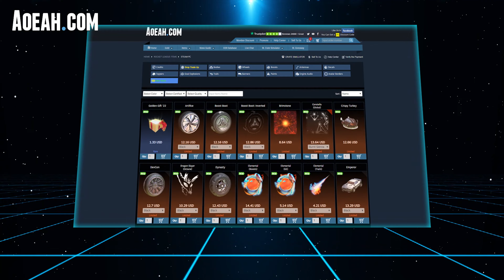Comp arc is over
Cam settings : 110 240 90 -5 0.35

Deadzones

Steering 1.75

Aerial 1.60

Controller 0.35

Dodge 0.55